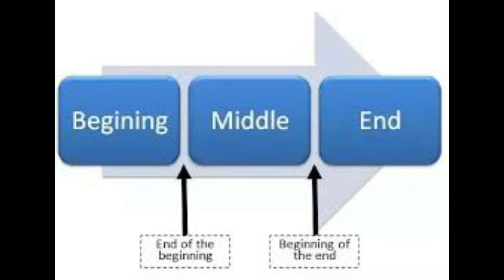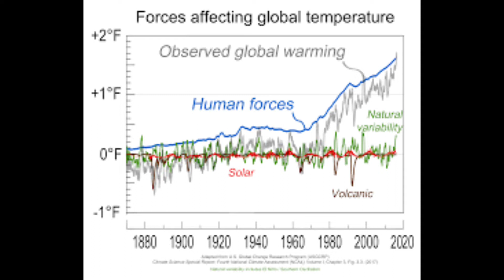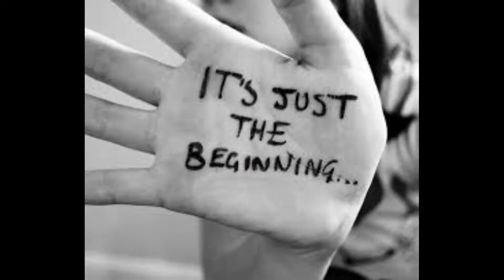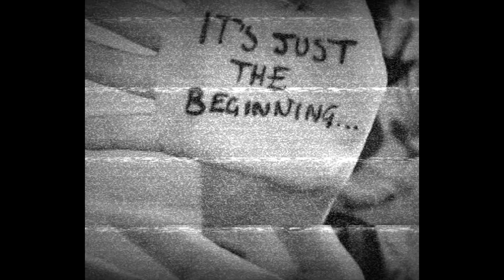The Beginning feat Robin & Greta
A lockdown collaboration piece created on an Android phone using the 'Audio Evolution' app.
Base track inc. rythm guitar by Age
Slide guitar by Robin Brown
Vocals by Greta Thunburg (taken from her speech at the UN) a request for permission has yet to be answered.